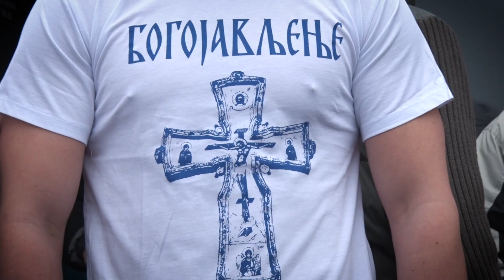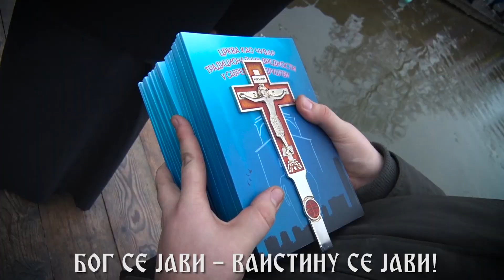FOTO STAR RUMA - BOGOJAVLJENJE 2020 - Plivanje za Časni krst - Borkovačko jezero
PRAVOSLAVNI POJCI MI SMO DECA NEBA